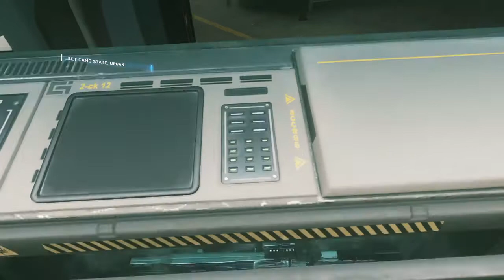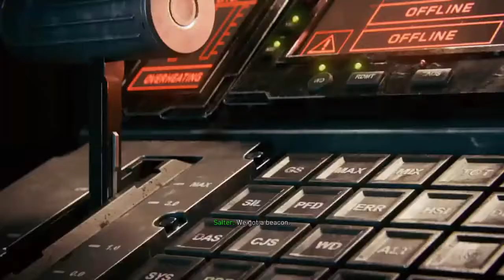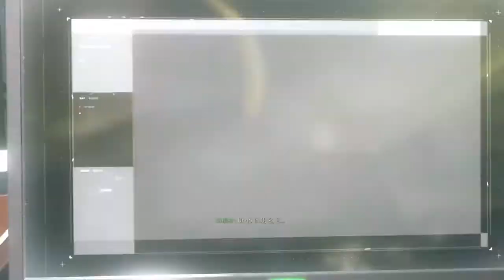Let's Play Infinite Warfare Ep. 11: Daylight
Round and round we go, sometimes the ground is a hitbox, sometimes it isn't!